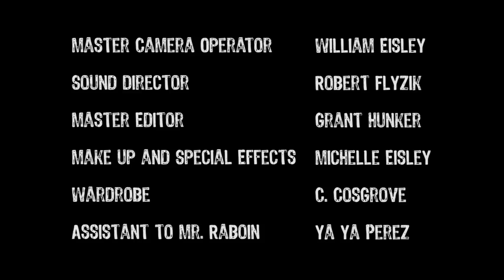Crosswinds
For Mature Audiences.  Nine Buddha's Entry into the Almost Famous Film Festival's 24-Hour Challenge!  Stars Scott Berg and a cast of southern Arizona's finest talent.  I did Location Audio.